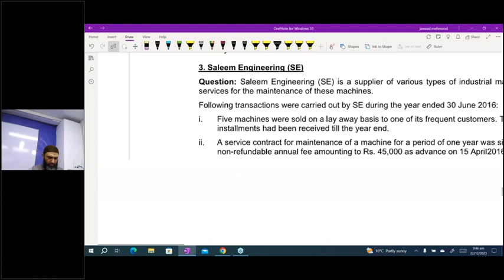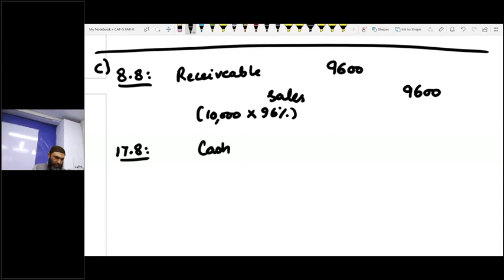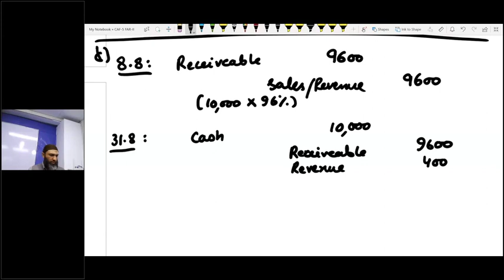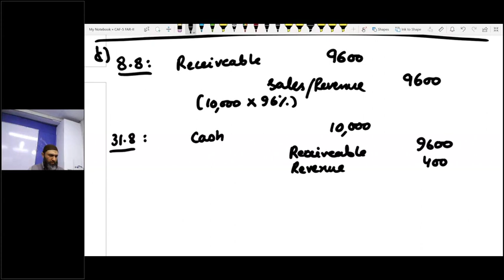Sale or return and Bill & Hold agreement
IFRS 15 Revenue